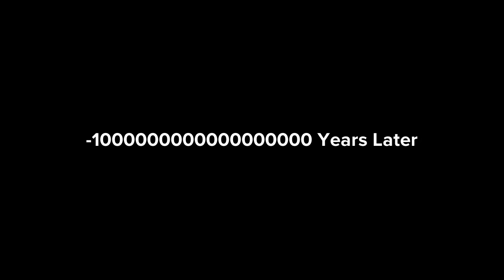random plotagon video 4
1st part of the video was by: @mickeyandminnieproductions6574
Randomness